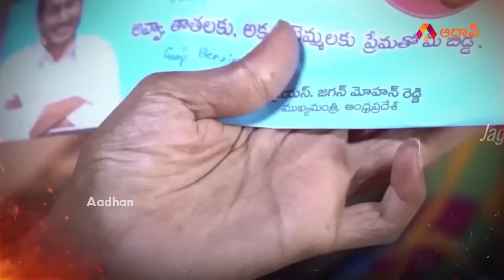గోరంట్ల బుచ్చయ్య చౌదరి గెలుస్తారా ? | AP 2024 Elections Public Talk | Rajahmundry Rural Constituency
Watch AP Public talk on 2024 Elections and Jagan Governance at Rajahmundry Rural Assembly Constituency. Chelluboyina Venugopala Krishna is Contesting from the YSRCP Party and Gorantla Butchaiah Chowdary is Contesting from the BJP TDP Janasena Alliance. Who is going to win in Rajahmundry Rural Constituency?. Janam Mata is a Programme where We Cover Public Opinion on the 2024 Elections. Jagan Governance and who will win in their Constituency in 2024 Elections. And it is purely genuine public opinion.